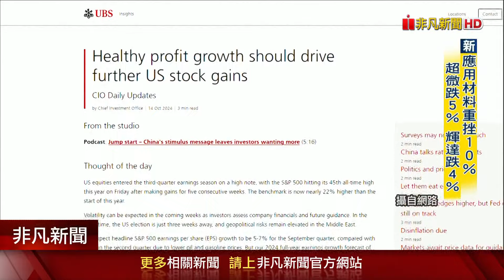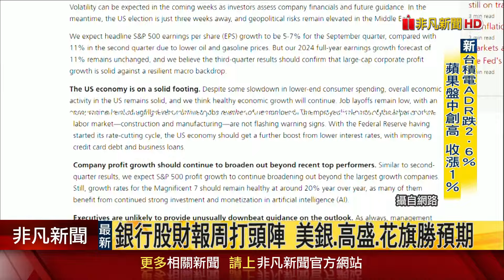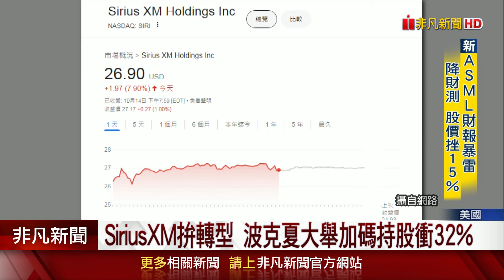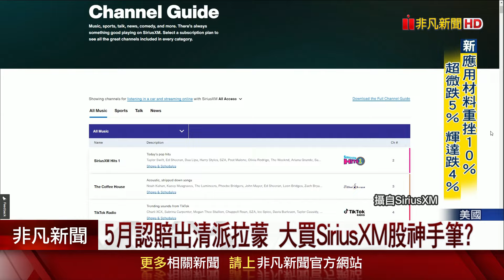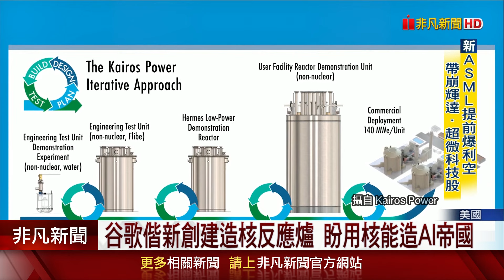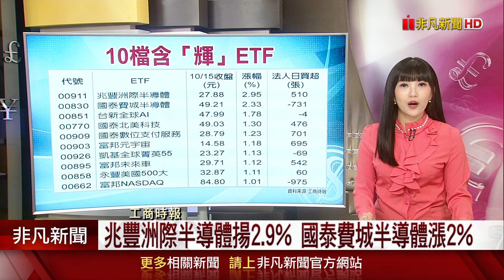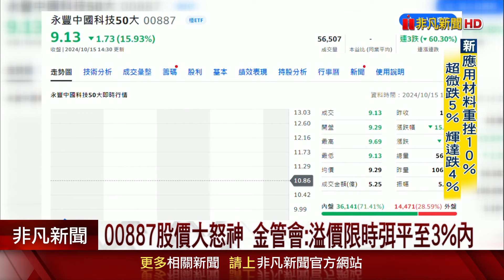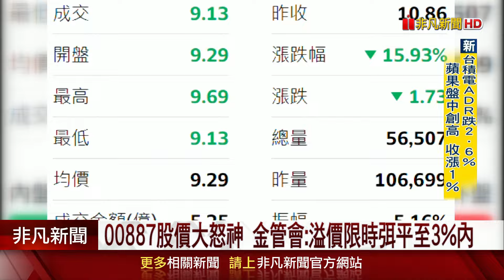美股自歷史高點回落...輝達AI晶片銷中東 美將設限 輝達跌4%台積電ADR跌2% 蘋果盤中創高!川普:若選上 中國不會犯台｜主播貝庭｜【非凡Morning Call】20241016｜非凡財經新聞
(00:00)ASML爆利空!上季訂單量砍半 再下修明年財測
(01:51)聯準會官員相繼放鷹 美元指數登10周高點
(02:29)高盛第三季報喜 獲利較去年同期激增45%
(03:10)美選不確定性高! 專家:恐對美股有重大影響
(04:17)輝達.超微等AI晶片銷中東 美國政府將設限
(05:27)股神新寵? 波克夏賣美銀持股 大買SiriusXM
(07:56)谷歌偕新創建造核反應爐 盼用核能造AI帝國
(10:11)馬斯克展示自駕計程車.機器人 遭控抄襲
(11:05)川普出奇招 籲大選日用軍隊鎮壓"內部敵人"
(13:30)迴避承諾派兵捍台!川普:我選上 中國就不會犯台
(14:24)緊張局勢再升溫! 北韓炸毀連接兩韓鐵公路
(15:19)日本6年來最大IPO案! 東京地鐵擬10/23上市
(17:04)中國財政吃緊 盯上超級富豪海外投資收益
(18:09)軋空單.軋空手等雙軋行情 催動台股重返23K
(19:17)台股Q3狂震嚇跑大戶.中實戶 散戶追捧ETF
(19:49)00887股價大怒神 金管會:溢價限時弭平至3%內